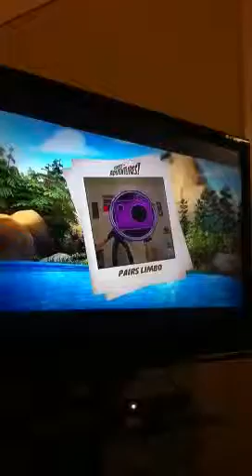Playing Reflex Ridge on xbox Kinect.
This is video of my sister and her boyfriend playing on the kinect.